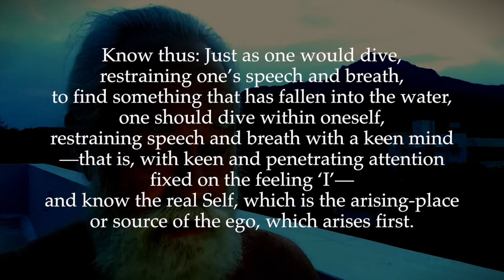Ulladu-Narpadu Verse 28: Dive Deep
"Know thus: Just as one would dive, restraining one’s speech and breath, to find something that has fallen into the water, one should dive within oneself, restraining speech and breath with a keen mind—that is, with keen and penetrating attention fixed on the feeling ‘I’—and know the real Self, which is the arising-place or source of the ego, which arises first."

When Sri Bhagavan says in this verse that one should know ‘the rising-place of the ego’ (ahandai ezhum- idattai), it is to be noted that He does not use the word ‘place’ literally to mean a place limited by time and space, but only figuratively to mean Self, the timeless and spaceless reality from which the ego seemingly rises. Since time and space are mere thoughts which can come into existence only, after the ego rises, the source or ‘place’ from which the ego rises must obviously be beyond the limitations of time and space.

Therefore, when practicing Self-enquiry, aspirants should not try to find any place in the limited and transient body as the source from which the ego rises, but should try only to know Self, the unlimited reality which alone will remain when the ego subsides.

For an explanation regarding the words ‘restraining speech and breath’, the reader may refer to the note to verse 24 of Ulladu Narpadu Anubandham:

(Vasishtha concluded): “Therefore, by the practice (sadhana) of fixing the mind in the pure Heart (the real Self), which is of the nature of consciousness, the subsidence of the breath (prana) along with the tendencies (vasanas) will be accomplished automatically”.

Note: After reading verse 28 of Ullada Narpadu, some aspirants wrongly conclude that it is necessary to practice some technique of breath-control (pranayam) in order to be able to harness the mind and turn it inwards to know its source, the Heart or real Self. However, in this present verse Sri Bhagavan clearly reveals that it is not necessary to practice any special techniques of breath-control, because the breath or prana will subside automatically when one fixes the mind in the Heart through Self-attention. Refer here to the eighth chapter of The Path of Sri Ramana – Part One, where this point is explained in more detail.